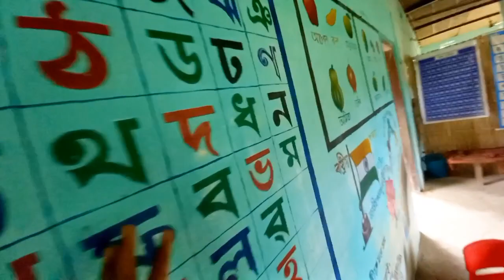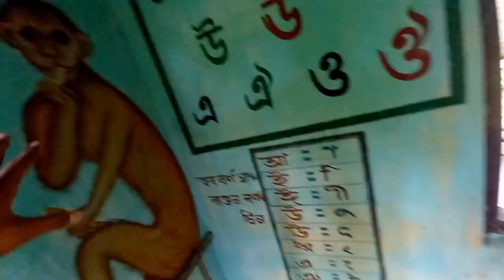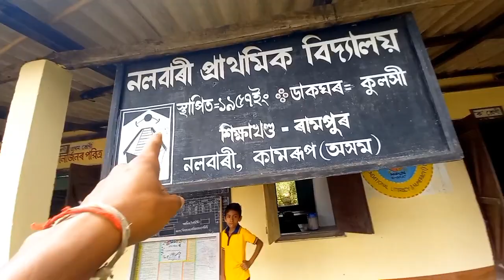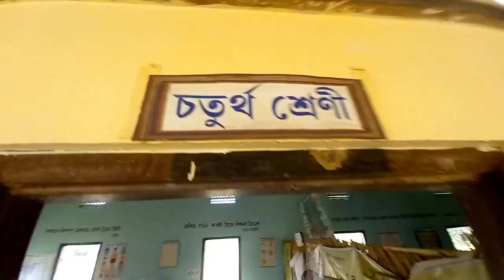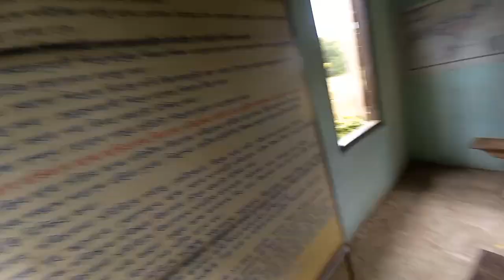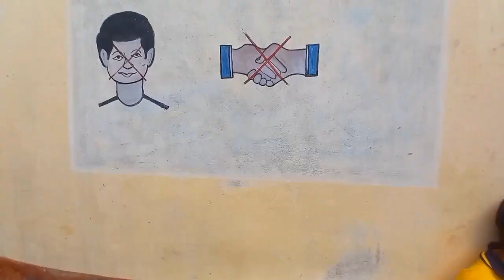আমাৰ গাঁওৰ LP School খন বহুত খিনি Upgrade এতিয়া ! 1957 to 2023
Anirudha vlogs47
New Assamese video
Assamese vlog
daily vlog
school video
school video in Assamese
New vlog
ncs nocopyright music